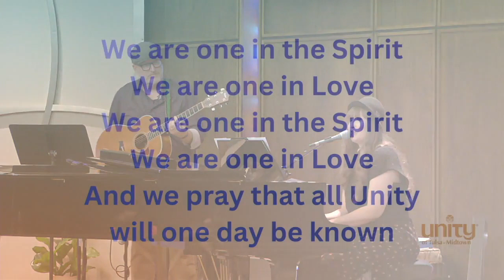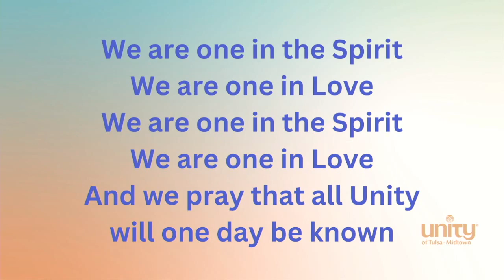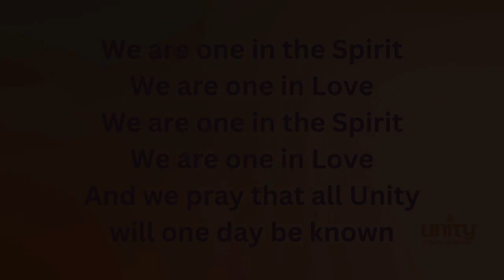We Are One in the Spirit | Sharla Ember | 4-07-24 | Unity of Tulsa - Midtown | tulsaunity.org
𝗨𝗻𝗶𝘁𝘆 𝗼𝗳 𝗧𝘂𝗹𝘀𝗮-𝗠𝗶𝗱𝘁𝗼𝘄𝗻:
𝗔 𝗣𝗼𝘀𝗶𝘁𝗶𝘃𝗲 𝗣𝗮𝘁𝗵 𝗳𝗼𝗿 𝗦𝗽𝗶𝗿𝗶𝘁𝘂𝗮𝗹 𝗟𝗶𝘃𝗶𝗻𝗴

𝗨𝗻𝗶𝘁𝘆 𝗼𝗳 𝗧𝘂𝗹𝘀𝗮-𝗠𝗶𝗱𝘁𝗼𝘄𝗻
𝟯𝟯𝟱𝟱 𝗦 𝗝𝗮𝗺𝗲𝘀𝘁𝗼𝘄𝗻 𝗔𝘃𝗲
𝗧𝘂𝗹𝘀𝗮, 𝗢𝗞 𝟳𝟰𝟭𝟯𝟱

𝗝𝗢𝗜𝗡 𝗨𝗦 𝗘𝗩𝗘𝗥𝗬 𝗦𝗨𝗡𝗗𝗔𝗬 𝗔𝗧 𝟭𝟬:𝟯𝟬𝗔𝗠 - 𝗢𝗡𝗟𝗜𝗡𝗘 𝗢𝗥 𝗜𝗡 𝗣𝗘𝗥𝗦𝗢𝗡!